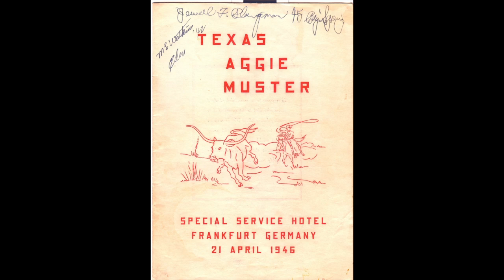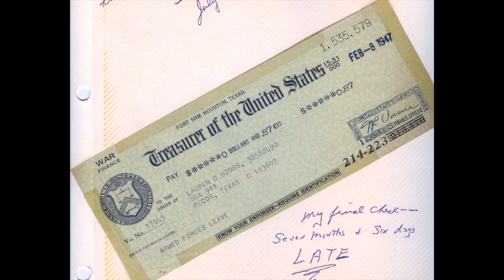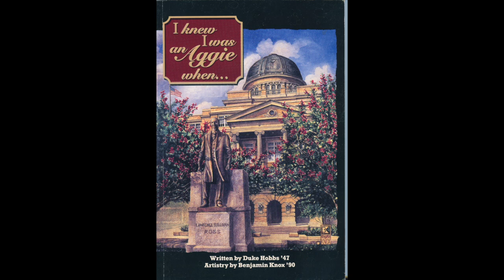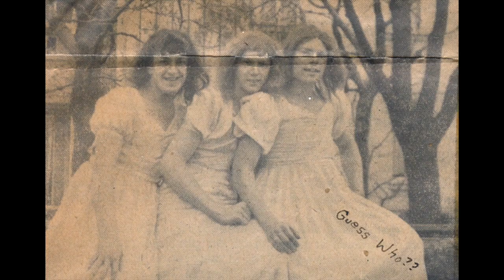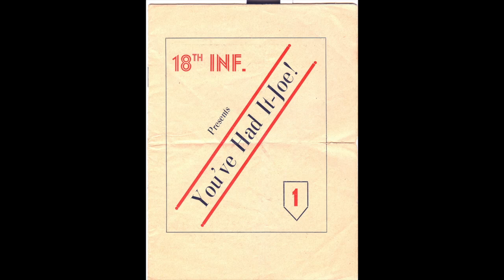Brazos Valley Vets -- Duke Hobbs, WW II Europe (Battle of the Bulge)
This is my conversation with WW II Veteran Duke Hobbs (Battle of the Bulge). It was recorded in his home in June of 2008. Tom Turbiville